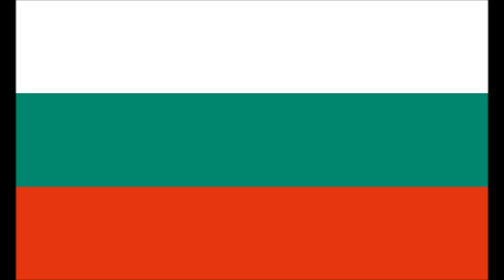Марш «Де е България?» (March «Where is Bulgaria?»)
Марш «Де е България?» / Marš «De e Bălgarija?»
Marcia «Dov'è la Bulgaria?»
March «Where is Bulgaria?»
Марш «Где Болгария?»

Interprete: Banda Rappresentativa della Guardia Bulgara (Гвардейски Представителен Духов Оркестър)
Performed by the Representative Band of the Bulgarian Guard
Исполняет Духовой Показательный Оркестр Гвардии Болгарии

Compositore/Composer/Композитор: Panajot Pipkov (Панайот Пипков)